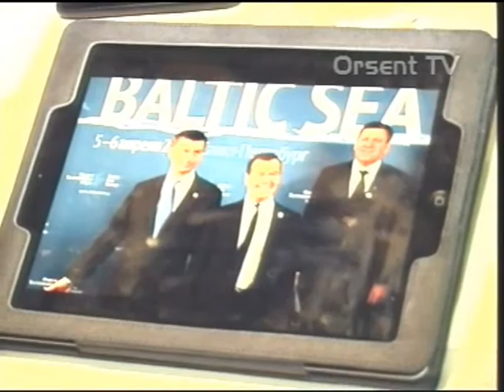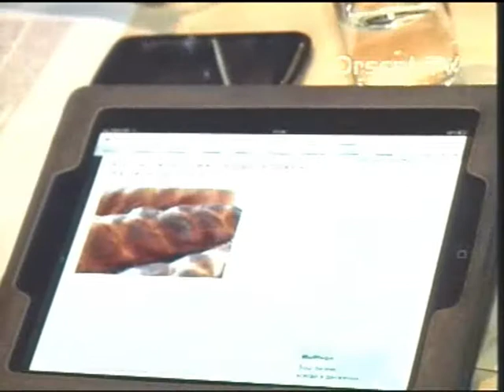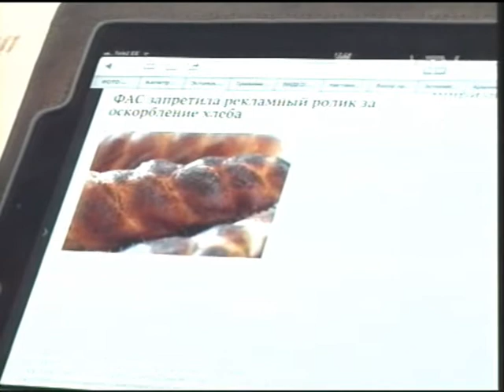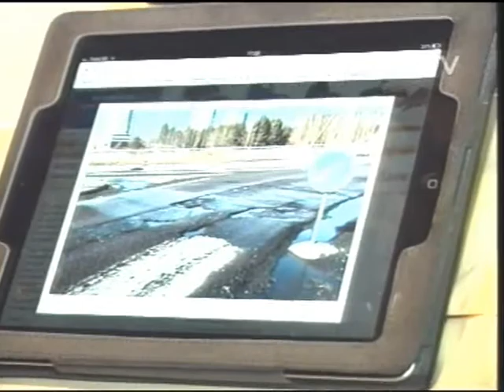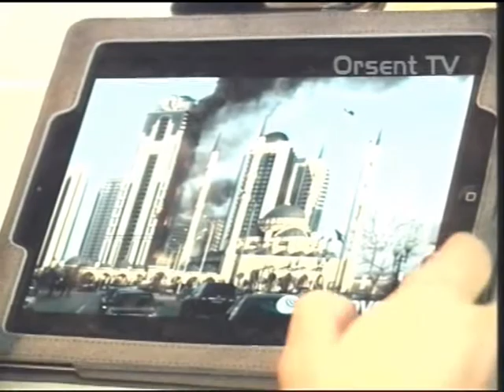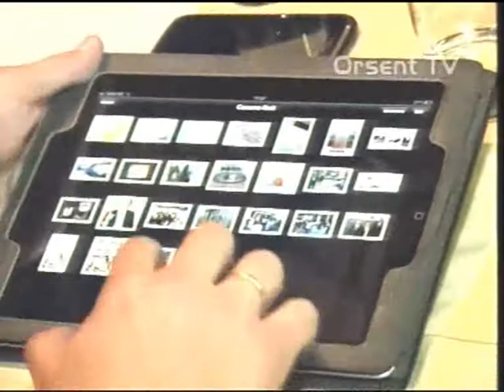Точка просчета 12.04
Информационно-ироническая программа.
Ведущие: Андрей Титов, Вадим Белобровцев, Дмитрий Виноградов.